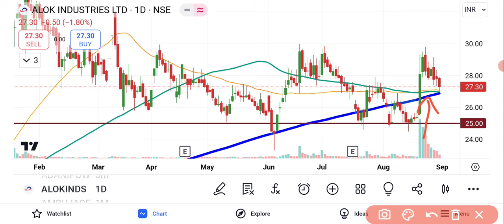Alok Industries Share Latest News | Alok Industries Share Analysis | Share Market Latest News